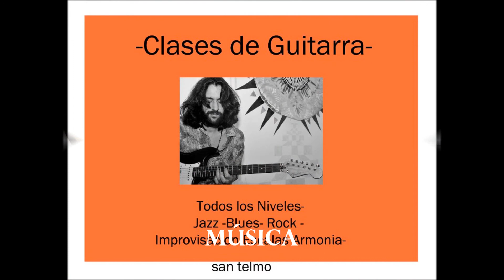taller actividades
Actividades del taller kunan pacha. San Telmo Buenos Aires
Mandalas- Pintura Visionaria- Geometría Sagrada.
Musica Snatan Kaur Long Time sun